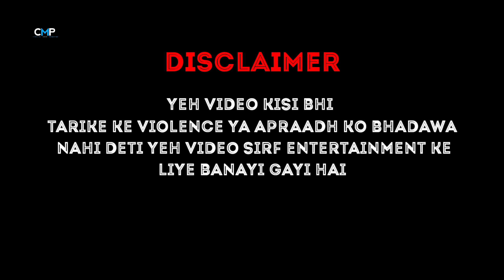Paise ki hawa | Horror & Thriller | Short Film 2021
Paise Ki Hawa
Horror &Thriller

Presented By Chanchal Movie Production

Director By Shiwa Taak

Edit & Cinematography By Hritik Raj  (HR EDITORS

CAST & CREW

SHIVAM VATS

DEEPAK TAAK

KUNAL TAAK

ROCKY

VASHU

NOTICE

Yeh video kisi bhi tarike ki violence ya apraadh ko bhadawa nahi deti is video ko sirf entertainment ke liye banaya gaya hai